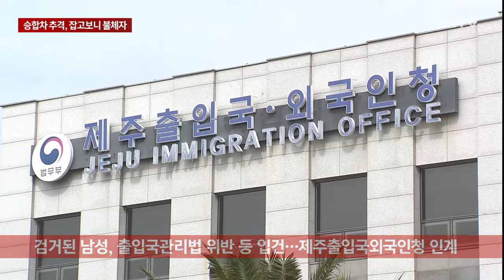번호판 없는 승합차 추격, 잡고 보니 불법체류자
기동순찰대가 서귀포시내를 순찰하는 과정에서 번호판이 없는 차량을 발견하고는 이를 수상히 여겨 검문을 시도했습니다.

해당 차량이 곧바로 현장에서 도주하며 한바탕 추격전이 벌어졌는데요.

추격전 끝에 차량에서 도주한 4명 가운데 1명을 붙잡았는데 중국인 불법체류자로 확인됐습니다.

기동순찰대 차량이 마을 안길로 들어서자

앞서가던 승합차가 속력을 내며 빠르게 달립니다.

이내 멈춰선 승합차.

동시에 몇 사람이 내리더니 짐까지 내팽개치고 사방으로 도망칩니다.

지난 22일 오후, 서귀포시 도순동 일대에서 앞 번호판 없이 주행하던 승합차가 발견됐습니다.

인근을 순찰하던 기동순찰대가 이를 발견해 검문을 시도하자 해당 차량은 방향을 바꿔 도망쳤고 경찰의 계속된 추격에 차량에 타 있던 4명은 승합차를 버린 채 도주했습니다.

기동 순찰대는 300m 가량 추격전을 벌여 도주한 4명 가운데 1명을 붙잡았는데 무사증으로 제주에 입도한 40대 중국인 불법체류자로 확인됐습니다.

[김재성 / 제주경찰청 기동순찰대]
"번호판을 미부착하고 운행하는 차량을 검문하려 하였으나 해당 차량이 도주하여 이를 추격 하려 하였고 추격 중 차를 버리고 민가로 도주하는 용의자를 끝까지 쫓아 검거했습니다."

경찰조사 결과 검거된 남성과 일행이 타고 있던 차량은 소유주가 다른 지역에 간 사이 도난 당해 운행정지명령을 신청하면서 번호판이 영치된 상태였던 것으로 전해졌습니다.

경찰은 검거된 불법체류자를 출입국관리법과 자동차관리법 위반 혐의로 입건해 정확한 사건 경위를 조사하고 제주 출입국 외국인청에 인계했습니다.

이와 함께 차량에 타 있던 남성 3명도 불법체류자인 것으로 보고 추적하고 있습니다.

지난 2월, 기동순찰대가 출범한 이후 순찰 과정에서 검거한 불법체류자는 모두 6명.

최근 외국인 관광객이 증가하면서 관련 범죄도 늘고 있는 만큼 경찰은 순찰 활동을 한층 강화할 예정입니다.

(영상취재 : 김용민, 화면제공 : 제주경찰청)